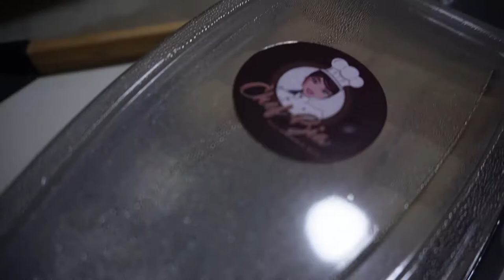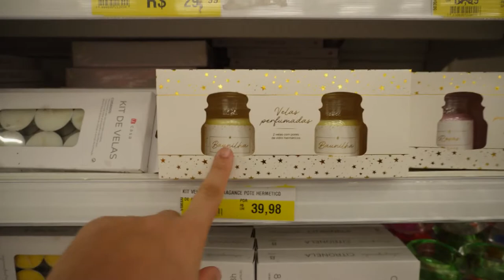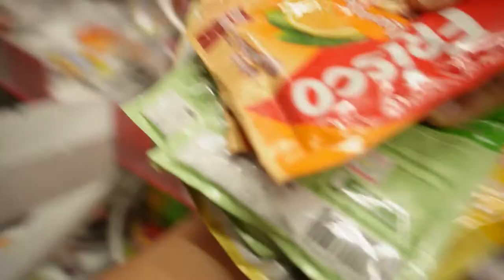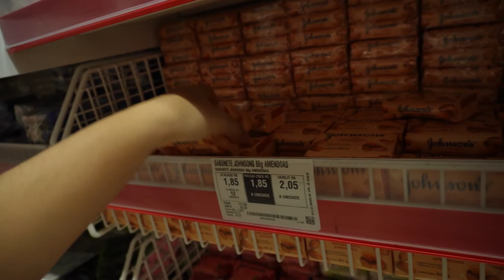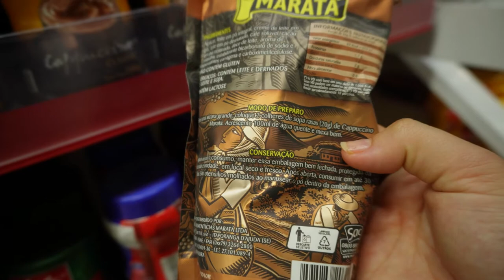ROTINA DE CASADOS | COMPRAS NO MERCADO E PREPARO DO DIA DAS MÃES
Oi genteeeee no vídeo de hoje mostrei um pouco da rotina pra vocês. Acompanhei Deny no trabalho e de lá almoçamos fora e depois fomoss ao shopping.. Depois fomos fazer compras no supermercado para o dia das Mães.. Enfim.. um vídeo do jeitinho que vocês gostam da rotina !! Espero que gostem , beijoooo!!!

LINKS DOS MEUS EQUIPAMENTOS DE GRAVAÇÃO:
CÂMERA SONY ZVe-10
CARTÃO DE MEMÓRIA 128G
TRIPÉ DE MESA
TRIPÉ GRANDE
IPHONE 11 64G

LINKS DOS MEUS ITENS DE CASA:
MULTIPROCESSADOR E LIQUITIFICADOR
MÁQUINA DE LAVAR

- COMPRA DO MÊS NO MERCADO ATACADISTA MAIS BARATA QUE JÁ FIZEMOS! MOSTRAMOS TUDO NO MERCADO E VALORES